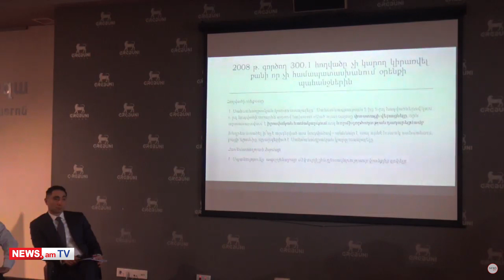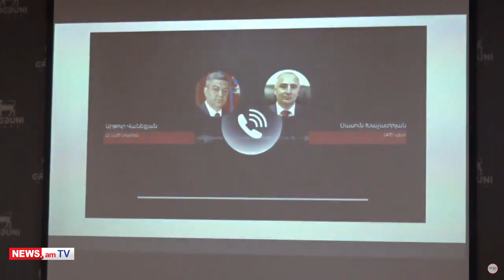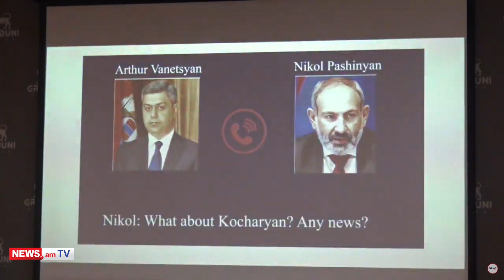Սահմանադրական կարգը սյուն չի, որ տապալենք. Ռոբերտ Քոչարյանի պաշտպան